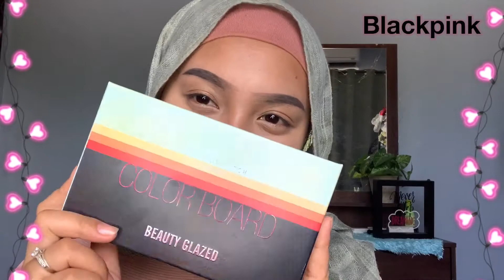🍦 BLACKPINK Jennie Inspired Make-up look 🍦 ( ice cream )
🌸Here’s my blackpink jennei inspired makeup Look on icecream
hope u like it Beautys 😉